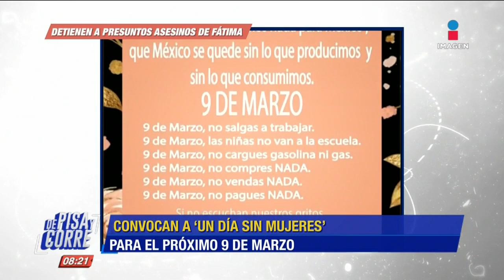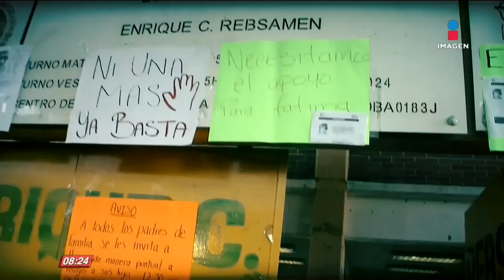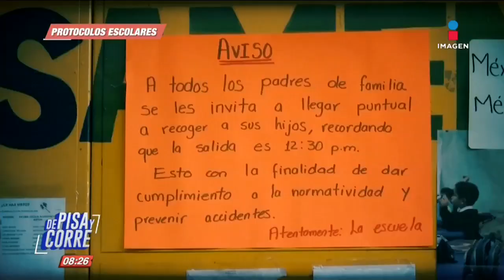'Un Día Sin Mujeres': ¿cómo funcionaría el país? | De Pisa y Corre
Promueven convocatoria para realizar UnDíaSinMujeres el próximo 9 de marzo en México. ¿En qué consiste?